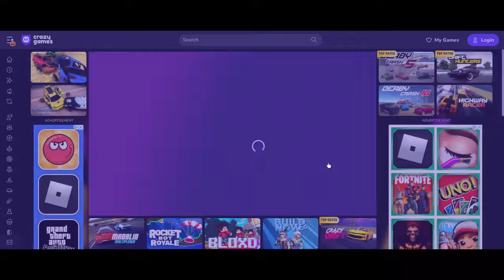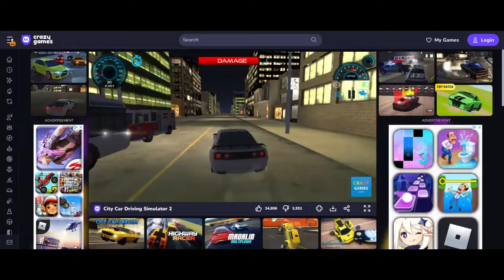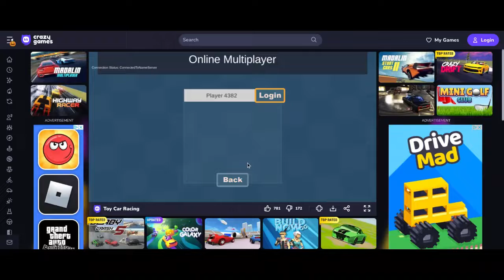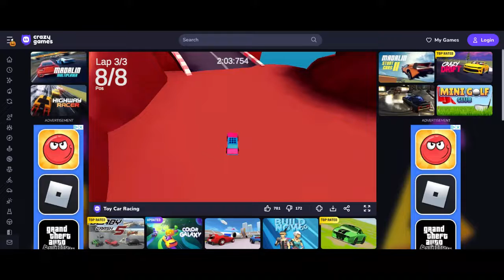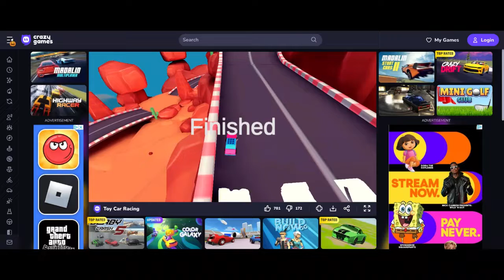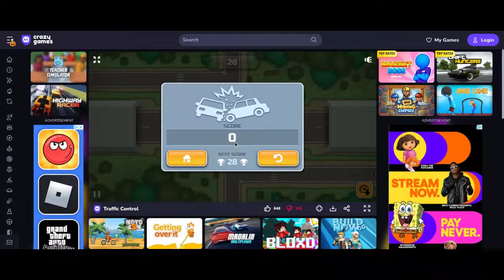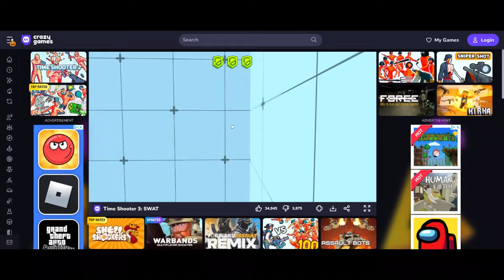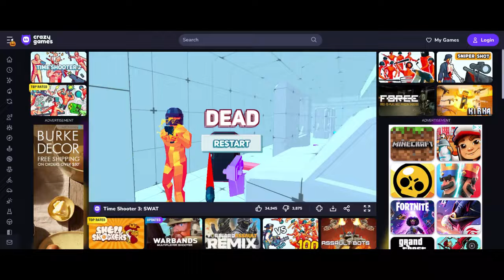Playing all types of games! l LIVE l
Mostly Racing games btw. A 50 minute video, and a lot of rage. ENJOY!!!